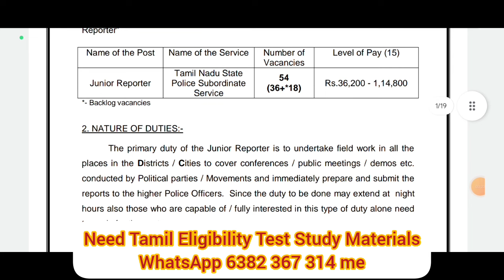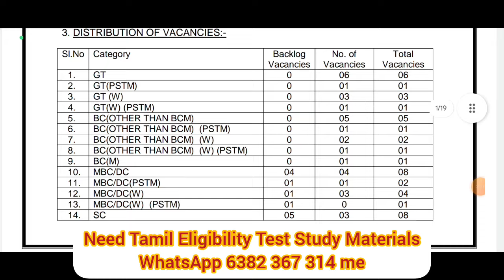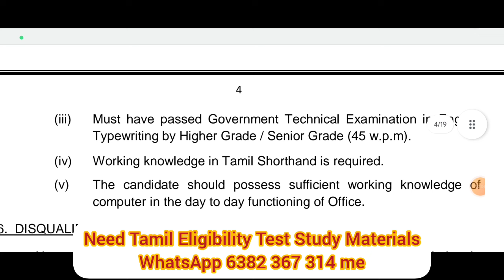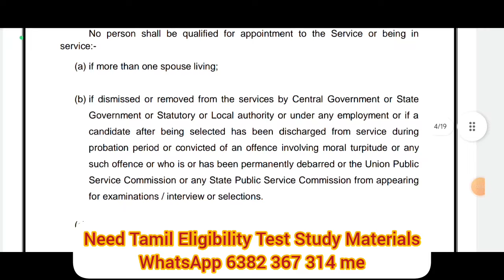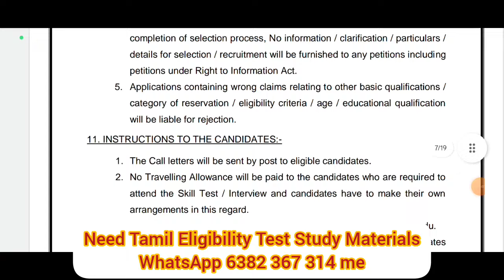தமிழ் நாடு காவல்துறையில்ஜூனியர் ரிப்போர்ட்டர் வேலைவாய்ப்பு அறிவிப்பு கல்வித்தகுதி 12ம் வகுப்பு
@BharatExams தமிழ் நாடு காவல்துறையில்ஜூனியர் ரிப்போர்ட்டர்  வேலைவாய்ப்பு அறிவிப்பு கல்வித்தகுதி 12ம் வகுப்பு | விண்ணப்பிக்க கடைசி தேதி ஏப்ரல் 15

tamilnadu job portal
tamil nadu police control room jobs
tamilnadu jobs whatsapp group link
tamilnadu jobs and govt news
tamil nadu government job vacancy
tn jobs zone
tn job zone
tamilnadu job portal